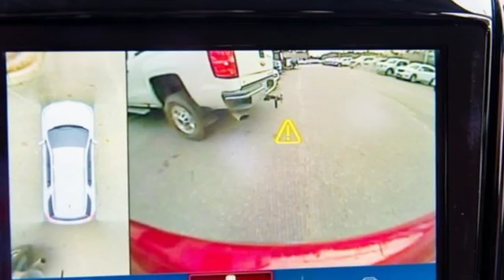New 2019 Chevrolet Traverse Gloucester VA Williamsburg, VA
Year: 2019
Make: Chevrolet
Model: Traverse
Trim: High Country
Engine: 3.6L V6 SIDI VVT
Transmission: 9-Speed Automatic
Color: Red
Interior: Jet Black/Loft Brown
Stock #: T3669
VIN: 1GNEVJKW2KJ205550

Ken Houtz Chevrolet Buick, Inc. has been in business since 1982. Working hard everyday to provide our neighbors with outstanding sales and service. or drop by for a visit.

Address:
6404 Washington Memorial Hwy
Gloucester VA Williamsburg, VA 23061